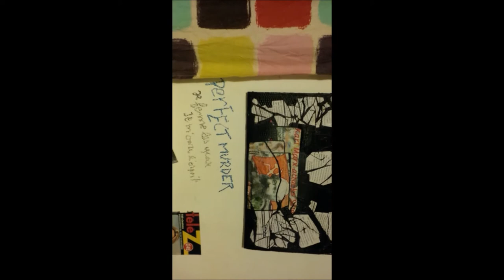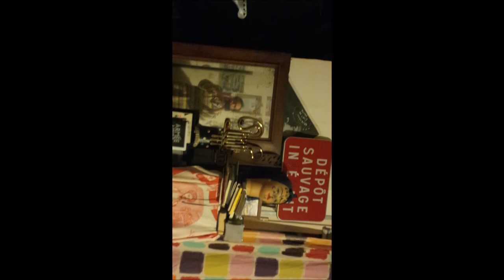SEXE SAIT QU' S' EST C'EST SEXE Koeurpurs CHAMAN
IMPRO: 03h03 / 24/01/2019